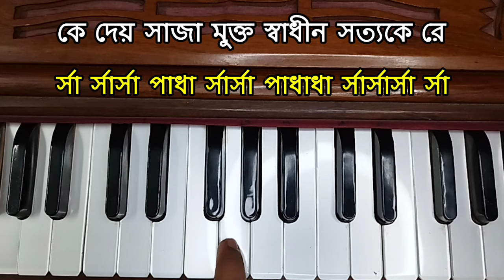Karar Oi Lauha Kopat Harmonium Tutorial | Najrul geeti | Harmoniumdidi